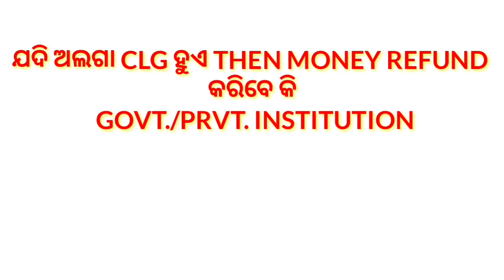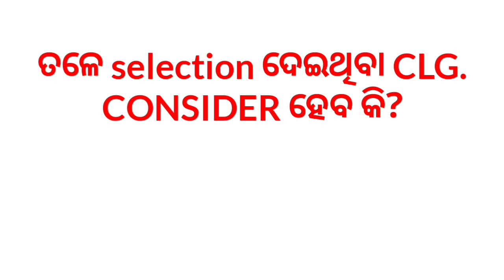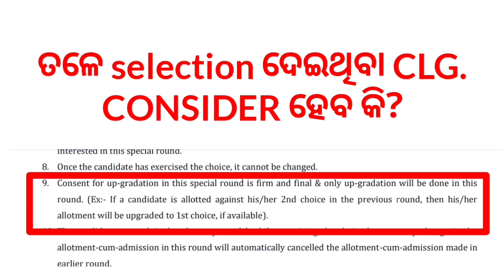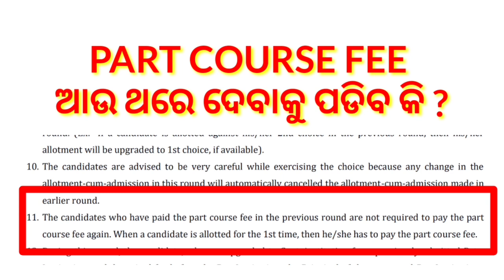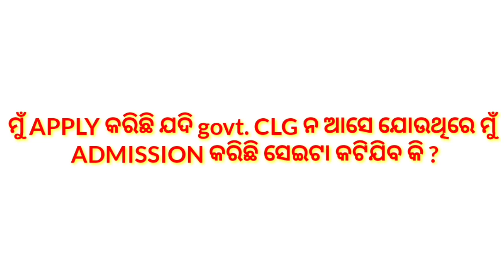NURSING SPECIAL ROUND DOUBTS🤔❗ଗୁରୁତ୍ୱପୂର୍ଣ୍ଣ ସୂଚନା❗ ALL UPDATES❓SPOT ROUND ALL QUERY 2022❗WATCH NOW🔁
A SMALL TRY TO HELP YOU PREPARATION FOR--::
AIIMS
ESIC
BSF
OSSSC
NHM
RRB
CHO
NORCET
PGI
NURSING QUESTIONS AND ANSWERS.
NURSING MCQ
NURSING COMPITATIVE EXAMS.
NURSING QUERIES.
NURSING ADMISSION.

Jay Jagannath 🙏🙏🙏